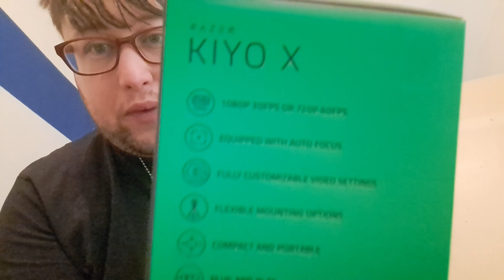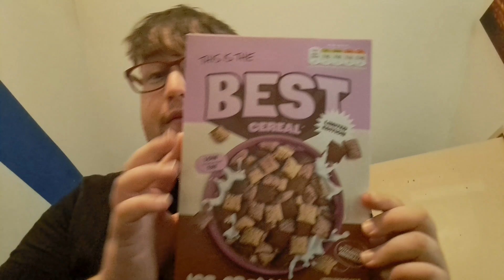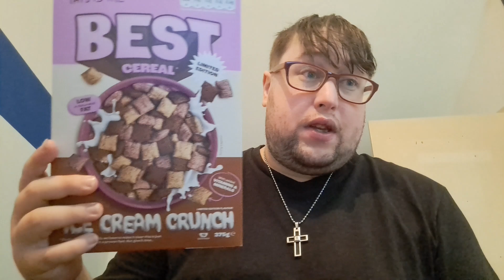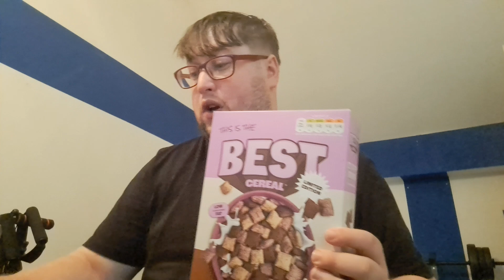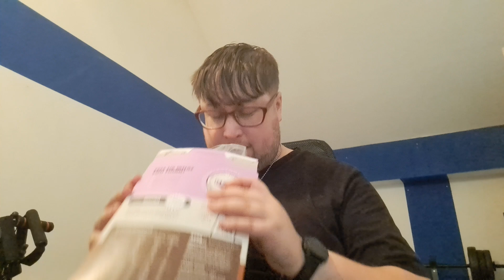Trying The New Flavour Of Sidemen's Best Cereal Ice Cream Crunch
so in this video you will see that something changed today so we thought we would try the new flavour of the sidemen's best cereal.

to support me if you can